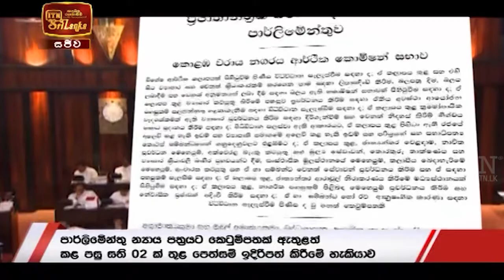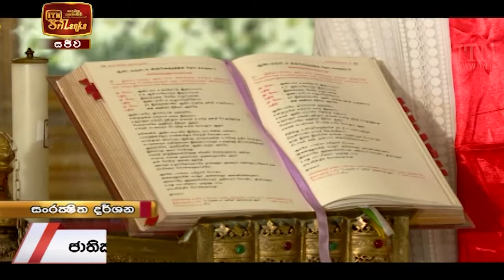ITN News 2021-04-19 | 10.00 PM